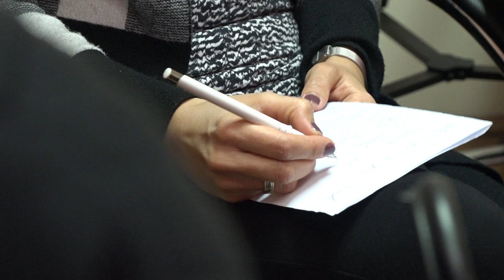DODELJENA SREDSTVA ZA KUPOVINU JOŠ DVE KUĆE NA SELU